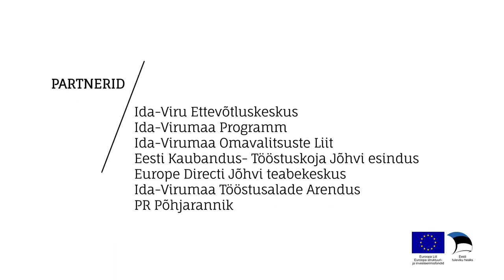Ida-Viru Aasta eurorahade rakendaja. Aasta Ettevõte 2019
Tulivee restoran Liimalas pälvis oma loomisest alates suurt
tähelepanu ning on tänaseks söönud ennast paljude hea toidu ja
kauni keskkonna huviliste südametesse. Käesoleval aastal
laiendati Liimala teenustepaketti veelgi, luues võimalused
majutuseks ning tutvumiseks omaaegse piirituse
salakaubandusega, mis Eesti ja Soome vahel enne II maailmasõda
toimis. Ettevõte suutis leida sobivad EL toetuslahendused oma
plaanide elluviimiseks ning see on positiivseks näiteks, sellest
kuidas EL toetuste abil ettevõtlust ja külastuskeskkonda arendada.